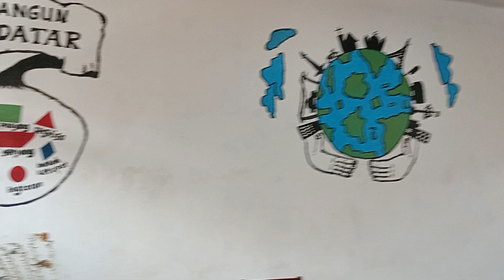SUNGGUH LUAR BIASA..!! "GIRU MENYULAP KELAS DENGAN SANGAT INDAH..!!